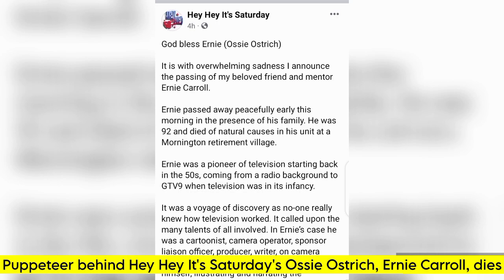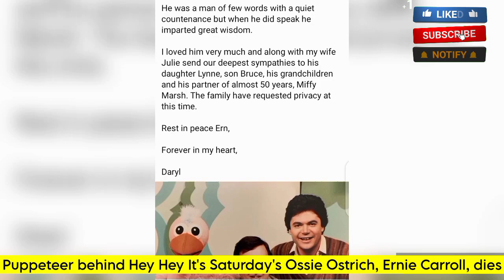Puppeteer behind Hey Hey It's Saturday's Ossie Ostrich, Ernie Carroll, dies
Puppeteer behind Hey Hey It's Saturday's Ossie Ostrich, Ernie Carroll, dies at 92. Australian entertainer Ernie Carroll, best known as the puppeteer behind Hey Hey It's Saturday's Ossie Ostrich, has died at the age of 92.

He passed away of natural causes on Wednesday surrounded by his family in his unit at a retirement village in Victoria.

Carroll is survived by his partner of almost 50 years Miffy Marsh, his daughter Lynne, and son Bruce.

Hey Hey It's Saturday host Daryl Somers shared a heartbreaking tribute to Ernie on social media.